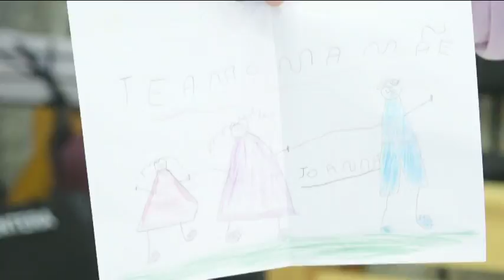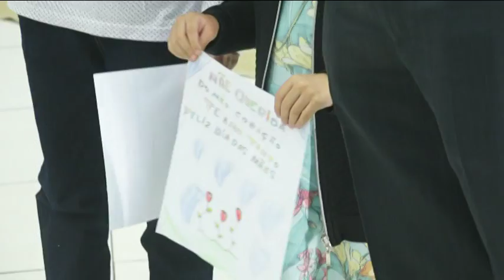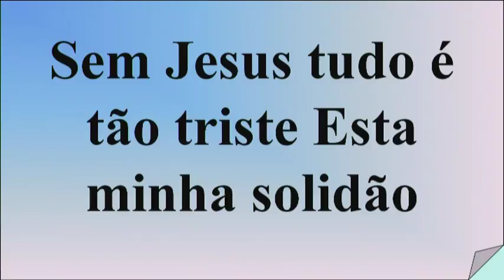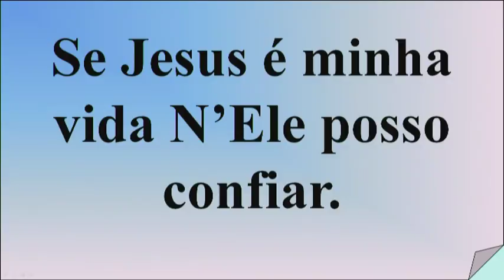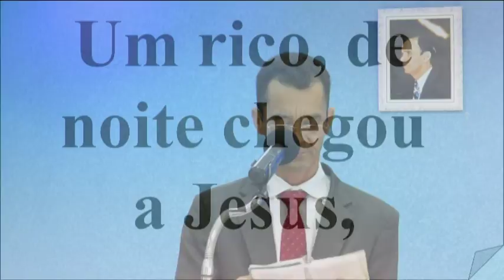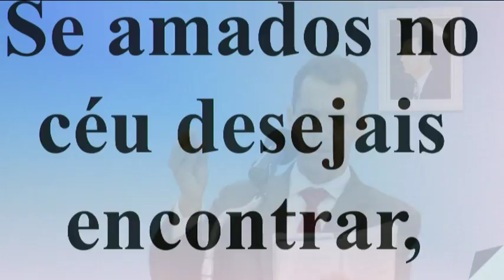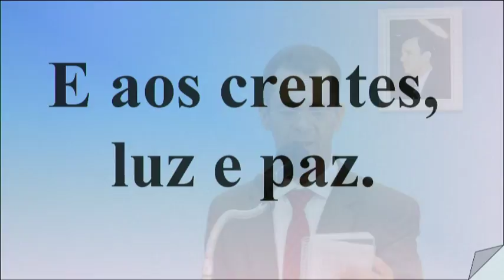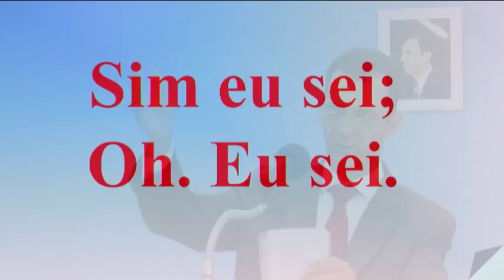13/05/2018│ Escolinha das Crianças│DIA DAS MÃES│Tabernáculo da Fé em Santo Amaro - SP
ssão dos Cultos realizados na Igreja Evangélica Tabernáculo da Fé, em Santo Amaro - SP